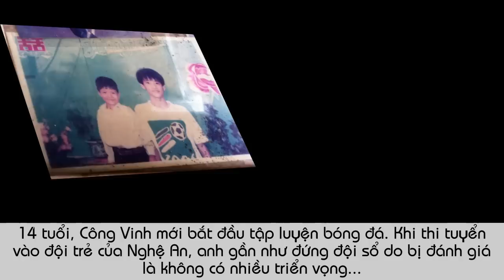Tiểu Sử LÊ CÔNG VINH - Từ Cái Bóng Của Văn Quyến Trở Thành Tiền Đạo Huyền Thoại Đội Tuyển Việt Nam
Dù trở thành một ngôi sao lớn, thế nhưng Công Vinh lại không có nhiều “fan cuồng” giống như những ngôi sao bóng đá trẻ như Công Phượng Xuân Trường, Tuấn Anh. Thậm chí, có một thời nhiều cổ động viên còn mang anh ra so sánh với Văn Quyến và cho rằng Vinh không có tài năng...